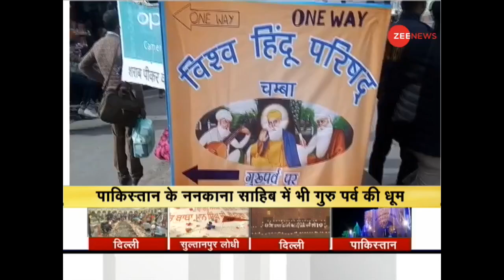Nation celebrates 550th anniversary of Sikhism founder Guru Nanak Dev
Nation celebrates 550th anniversary of Sikhism founder Guru Nanak Dev. Watch video to know more.